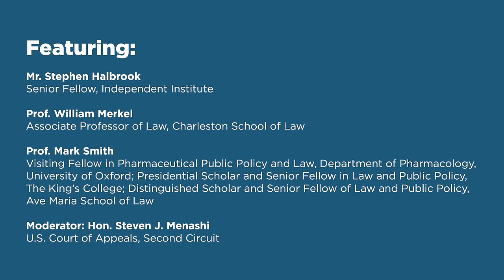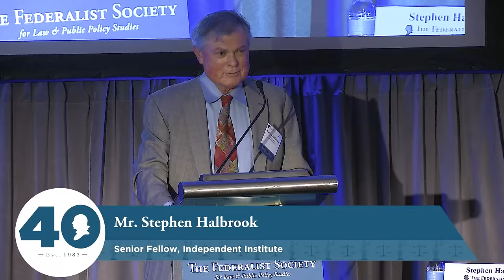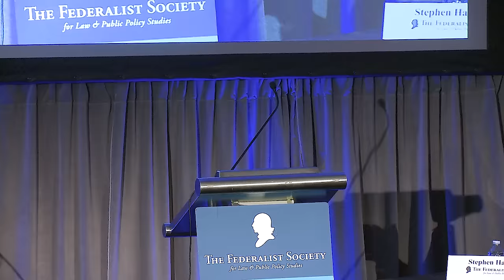Special Session II: Second Amendment: Aftermath of Bruen; What's Next at the State Level? [NLC 2022]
In June 2022, the Supreme Court decided the much-anticipated case, New York State Rifle and Pistol Association v. Bruen, requiring courts to follow the text, history and tradition of the Second Amendment in evaluating the constitutionality of modern-day gun control laws. Our panel will discuss what Bruen means for Second Amendment rights, gun control laws, and the landscape of litigation over them as well how courts have been applying Bruen.

Featuring:

Mr. Stephen Halbrook, Senior Fellow, Independent Institute
Prof. William Merkel, Associate Professor of Law, Charleston School of Law
Prof. Mark Smith, Visiting Fellow in Pharmaceutical Public Policy and Law, Department of Pharmacology, University of Oxford; Presidential Scholar and Senior Fellow in Law and Public Policy, The King’s College; Distinguished Scholar and Senior Fellow of Law and Public Policy, Ave Maria School of Law
Moderator: Hon. Steven J. Menashi, U.S. Court of Appeals, Second Circuit